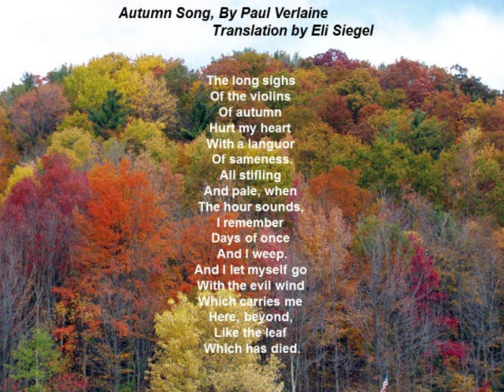Autumn Song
Poem by Paul Verlaine. Read by Ms. Miller.